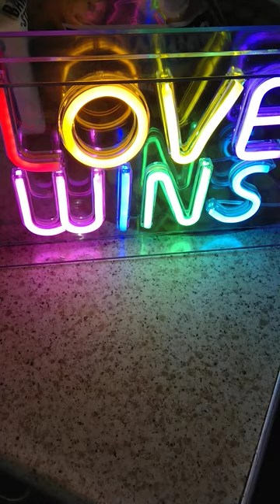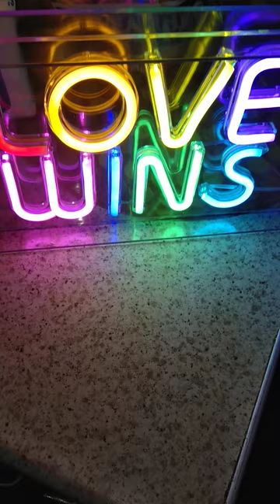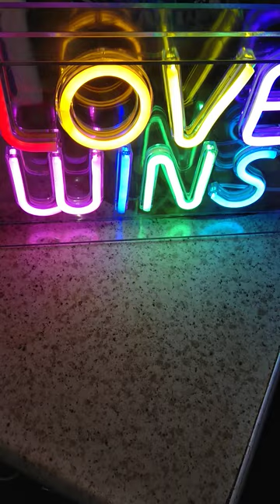no filter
Honestly I'm disappointed